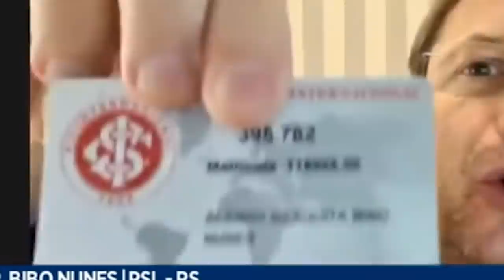O QUE VOCÊ NÃO VIU NA CPI - Pérolas da TWITCH do Kim